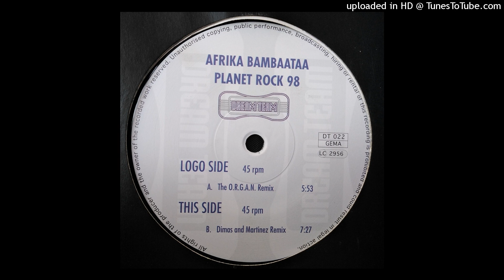Afrika Bambaataa & Soulsonic Force – Planet Rock 98 (The O.R.G.A.N. Remix)